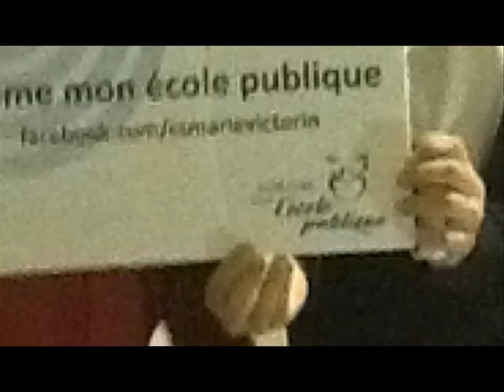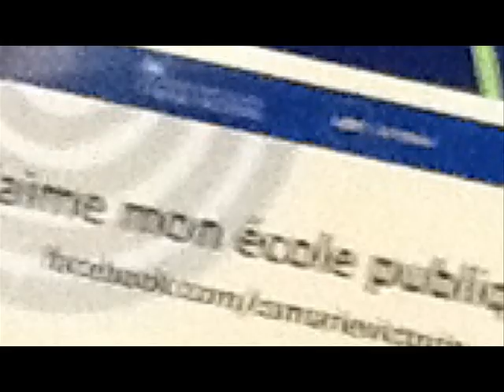Semaine de l'école publique 2014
Des élèves, de la concentration Langues, culture et communication, de l'école secondaire Saint-Jean-Baptiste distribuent des pommes aux passants dans le cadre de La semaine de l'école publique!